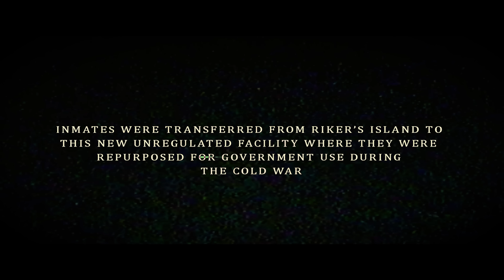Horror Short Film "CYBOLICA" | ALTER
Three inmates awaken in a subterranean prison and must set aside their differences in order to escape, but things become complicated when a genetically modified creature breaches containment.

"CYBOLICA" by Alex Greenlee

More About "CYBOLICA":
Three inmates awaken confused and shackled inside the dystopian super-prison Cybolica. When a lethal creature breaches containment, they must set aside their differences to break free and defend themselves. But after coming face to face with death, they realize the creature wasn’t the real “monster” as they were all destined to become what they’ve so desperately tried to escape.

Cybolica was my junior year thesis film at Chapman University’s Dodge College of Film and Media arts. We were tasked with telling a story in one location with extremely strict guidelines. Despite the limitations we were given, both practically and narratively, and although our weekend shoot was brief, Cybolica is a labor of love from every cast and crew member, and I am forever grateful for their time and effort spent bringing this word to life with me. In my mind, Cybolica was always intended to be a proof of concept for a larger storyline about an apocalyptic world where abandoned incarcerated youth are used for government purposes, no matter how inhumane. Who are the real monsters? My hope is that this short film can serve as a gateway into the larger narrative that needs to be told.

"CYBOLICA" Credits:
Cast:
Joshua Lavelle Newman - Damien
Kendall Slocum - Ryder
Carlos Salazar - Jerry
Damien Quinn - Necroid

Main Crew:
Alex Greenlee - Director
Alex Greenlee - Story
Franco Machado-Pesce - Screenplay
Drew Gardella - Cinematography
Leo Martinez - Editor
Santino Ferrese - Creature Design, Additional make-up
Wyatt Hall - VFX
James Newberry - Original Score
Gavin Brivik - Original Score
Olivia Hancock - Production Design
Nikki Reifler - Producer

End Credits:
Stephanie Moore - Unit Production Manager
Matt Wassong - First Assistant Director
Laura Mittelberg - Second Assistant Director
Casting Director - Kennedy Martin
First Assistant Camera - Dakoda Smith
First Assistant Camera - Arash Maghbouleh
B CAM First Assistant Camera - Bruno Solis
B CAM First Assistant Camera - Nathan Dang
B CAM Operator - Nathan Dang, Bruno Solis
Second Assistant Camera - Pato De La Maza
Second Assistant Camera - Larissa Salazar
DIT - Kamil Zeglen
Colorist - Abdullah Ghazal
Art Director - Emma Beeman
Make-up  - Michelle Separzadeh
Make-up Assistant - Cynthia Wang

Costume Designer - Luca Espinosa, Santino Ferrese

Sound Designer - Alex Greenlee, Drew Gardella
Foley Artist - Alex Greenlee, Drew Gardella, Song Xuchen
Post Sound Mixer - Song Xuchen
Production Sound Mixer - Wyatt Hall
Boom Operator - Elly Aronson

Original Score - Gavin Brivik, James Newberry

Gaffer - Austin Dammann
Best Boy Electric - Zach Dammann

Key Grip - Baniel Boynton
Best Boy Grip - Rohan Dias

Location Manager - Dan Lesser

Script Supervisor - Leo Martinez

Visual Effects Design - Wyatt Hall